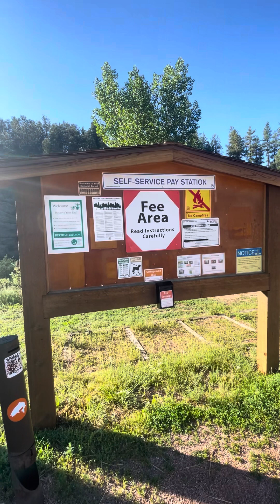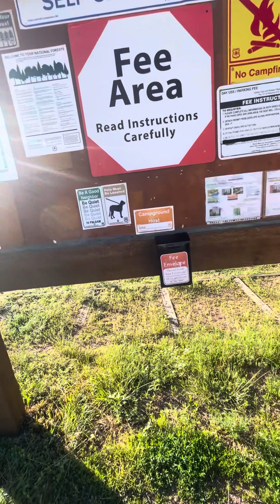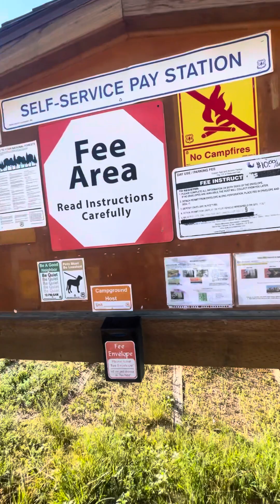July 1, 2023-Deckers Update